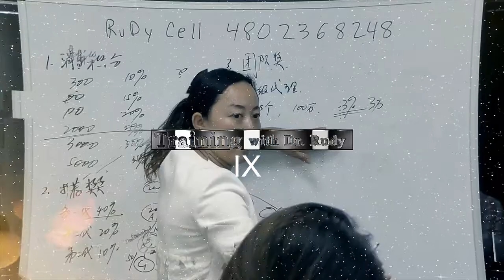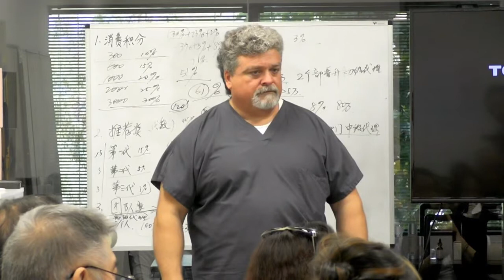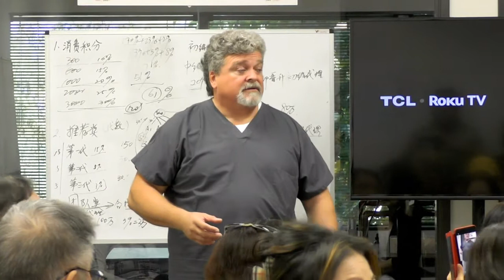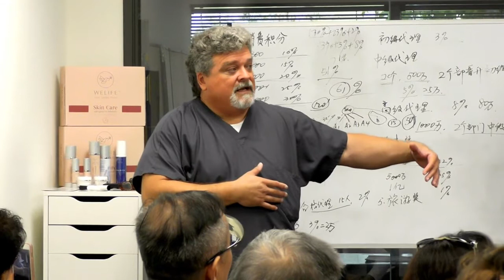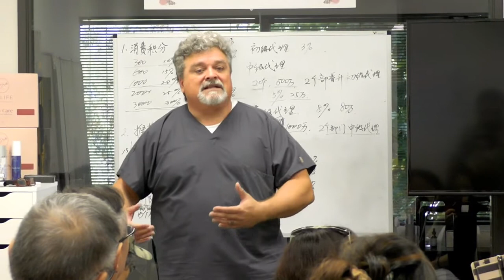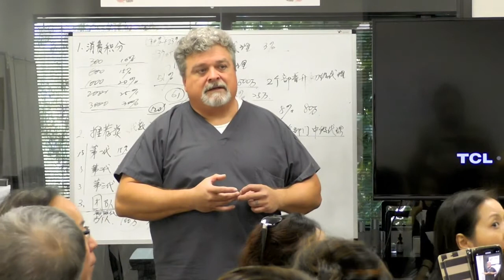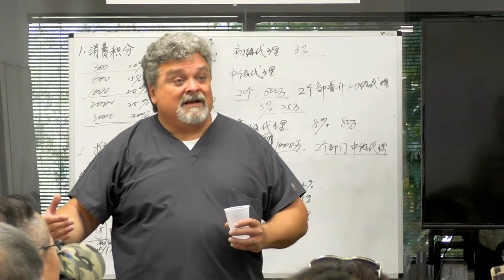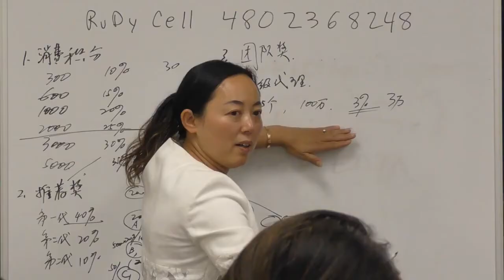02. WELIFE HGH - Training with Dr Rudy 2.4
02. WELIFE HGH - Training with Dr  Rudy  (2.1 ~ 2.8)
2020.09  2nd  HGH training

WELIFE BODY DERM GEL
Feel Young Again

感谢大家对 WELIFE公司的支持
我们下期见